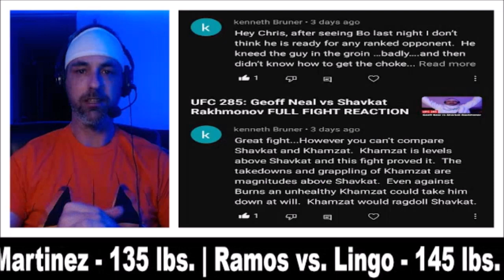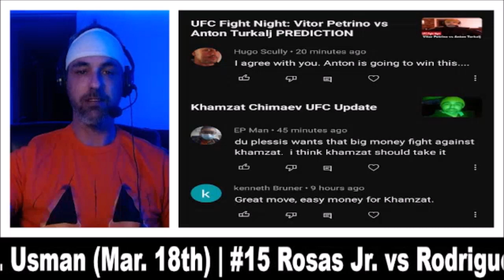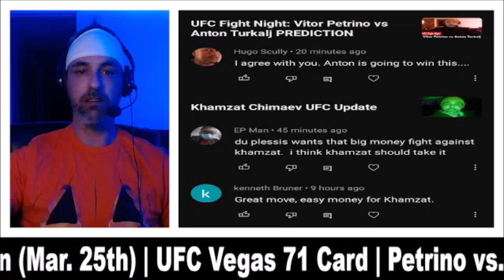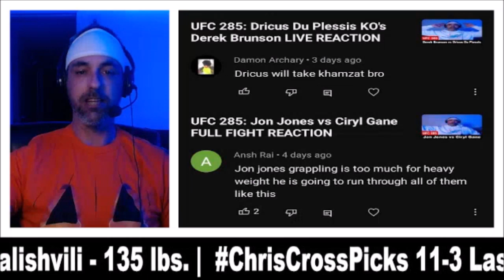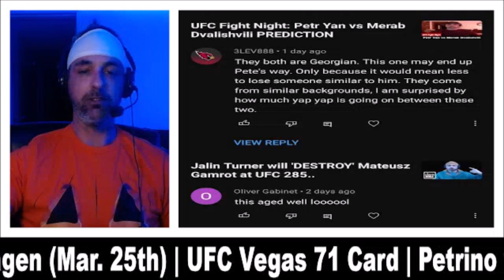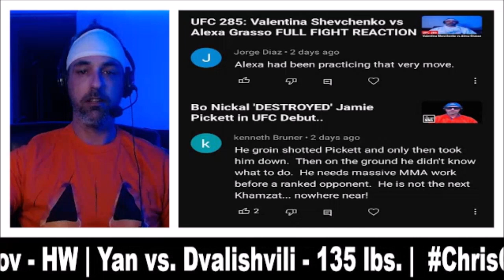Jon Jones 'BLASTS' Francis Ngannou after UFC 285... | Ep. 612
@ChrisCrossMMA discusses Jon Jones vs. Francis Ngannou, and predicts the winner of Petr Yan vs. Merab Dvalishvili...

ChrisCrossPicks 2023
Main Event: 5-2 (66%)
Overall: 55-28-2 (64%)